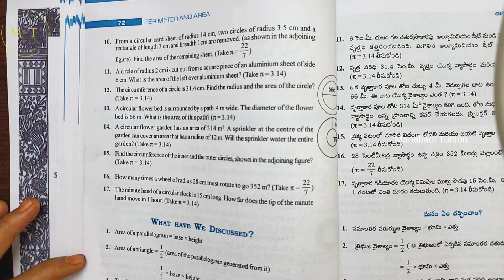7th class maths|Chapter 9|🤷‍♀️Perimeter and area|💁‍♀️Exercise 9.2| Q no 13&14 |part 7|with notes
Exercise 9.2| Q no 13 class7#ex 9.2| Q no 13 class7#ex 9.2| Q no 14 class7#exercise 9.2| Q no 13 class7#exercise 9.2| Q no 14 class7